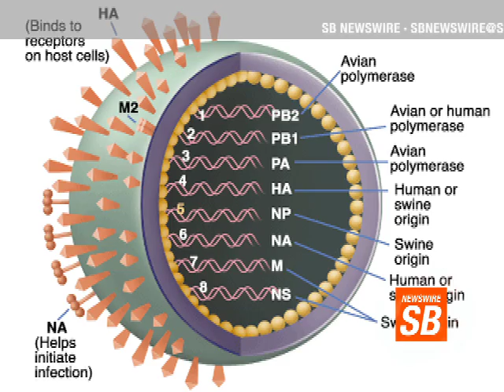SB Newswire 9.25.09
SB Newswire is a weekly video news blog highlighting the world of national and local news. Our interns Angelica Gonzalez and Sean Towers get you "wired" with news the spread of the H1N1 virus and how medical companies are rolling out vaccines against it.